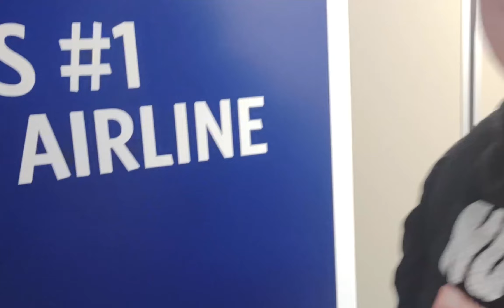Sub-Zero forgets how to wear clothing (Funny Mortal Kombat Glitch)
Garbage video, feed it to the dogs.